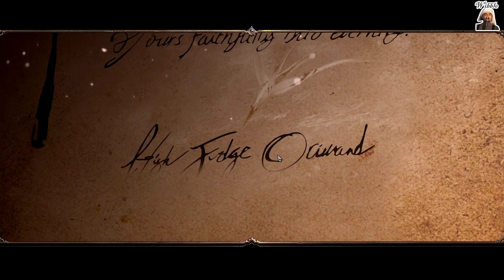Let's Play Divinity Original Sin 2 | 4 Player CO OP! | Session #1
The first session of our Divinity: Original Sin II 4 player cooperative campaign!